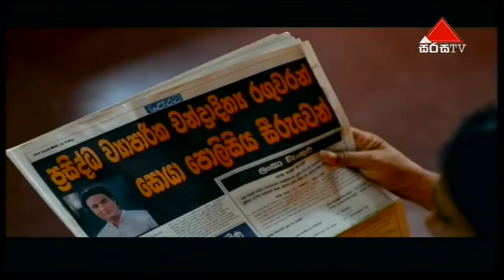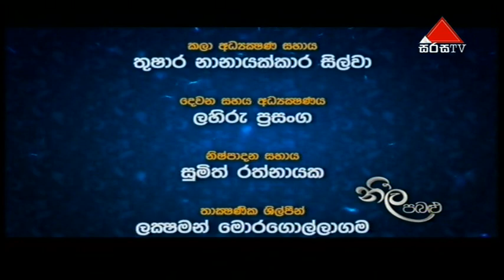Neela Pabalu | Episode 9 | 31st May 2018 | Sirasa TV